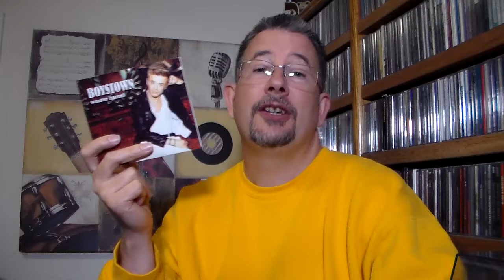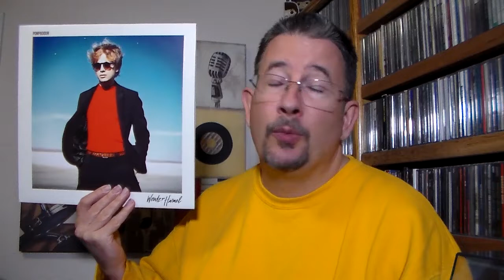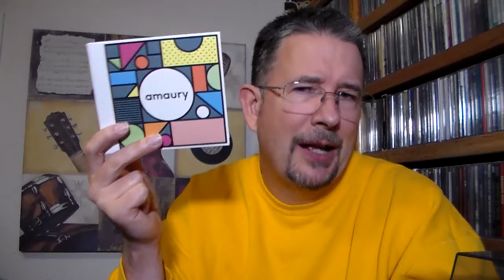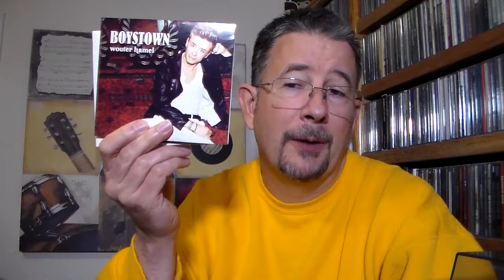Now & Then: Wouter Hamel (Boystown / Amaury Album Reviews) - THP 2.23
Today I turn my "Now & Then" focus to Dutch jazz-pop artist Wouter Hamel's most recent album, the enchantingly throwback-slathered "Boystown", as well as his previous album, the uplifting and engaging "Amaury".  Enjoy!